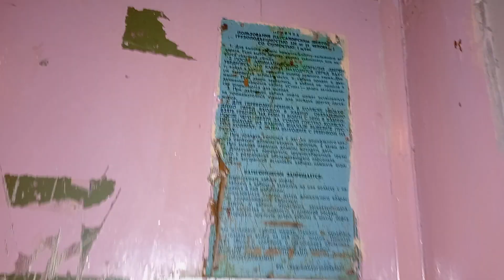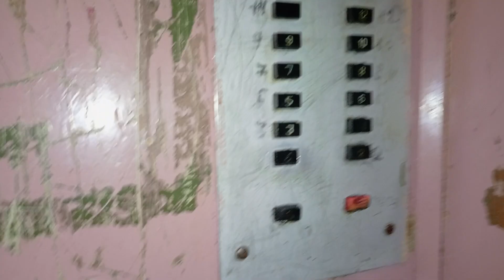Лифт залипайка КМЗ 1981 года выпуска , в Новополоцке.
Адрес : Олимпийская 6 .
Производитель лифта: КМЗ .
Год выпуска лифта: 1981 год .
Страна производитель: Россия 🇷🇺 (СССР) ,Щербинка.
Двигатель лифта : 4АН200.
Вызывные посты :ВП53 .